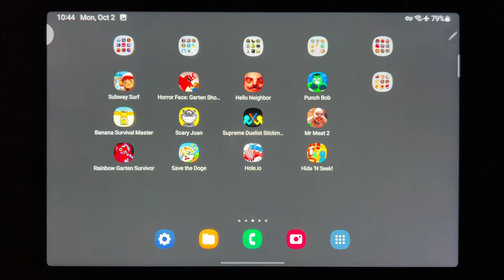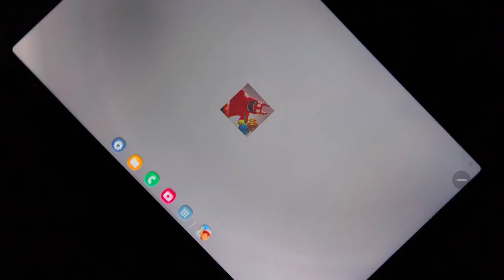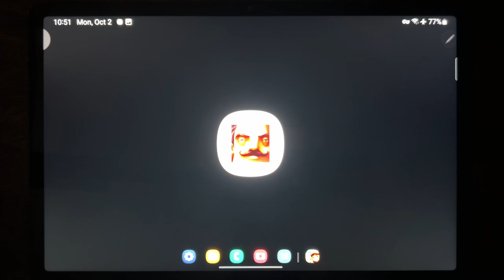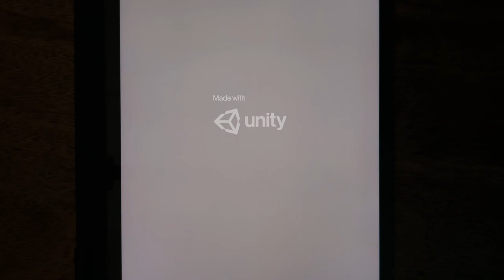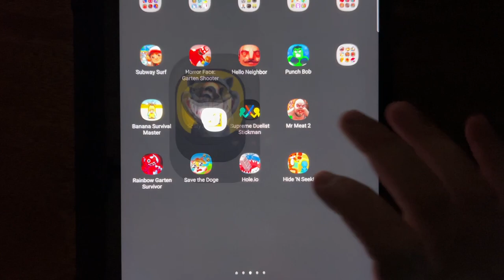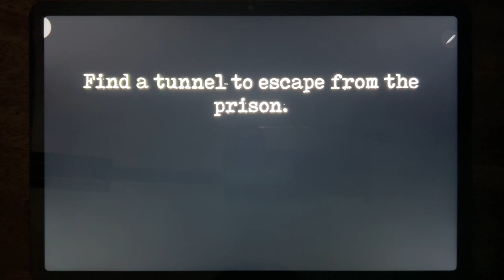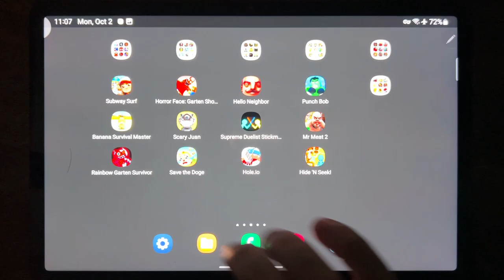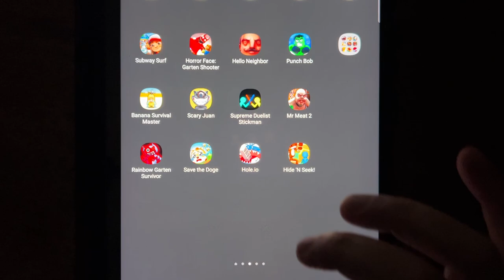Subway Surf, Horror Face: Garten Shooter, Hello Neighbor, Punch Bob, Banana Survival Master...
Subway Surf, Horror Face: Garten Shooter, Hello Neighbor, Punch Bob, Banana Survival Master, Scary Juan, Supreme Duelist Stickman, Mr Meat 2, Rainbow Garten SUrvivor, Save The Doge, Hole.io, Hide N Seek